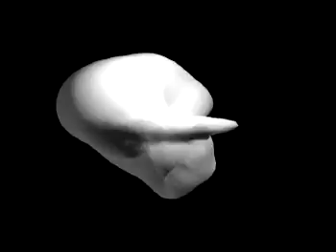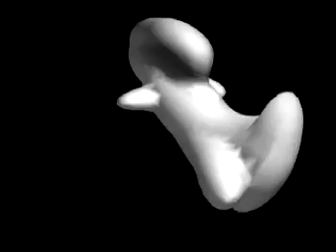Squarepusher - Go! Spastic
Squarepusher - Go! Spastic 2001